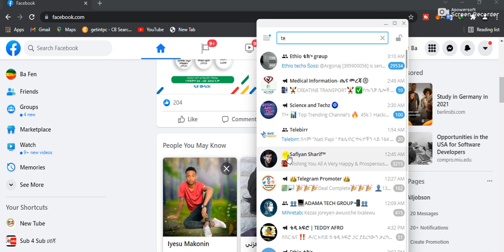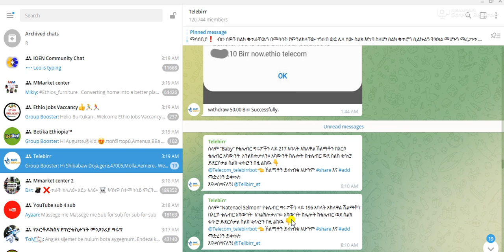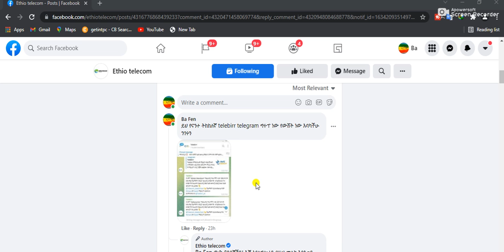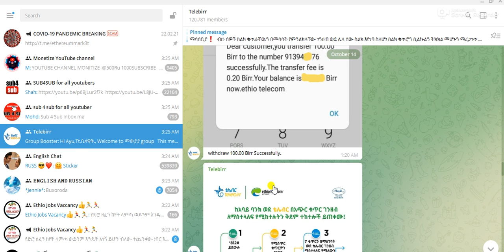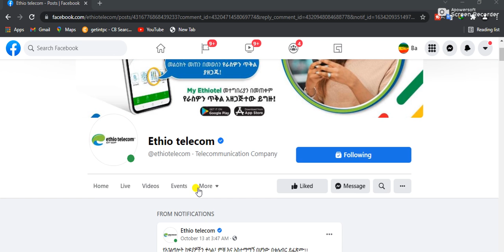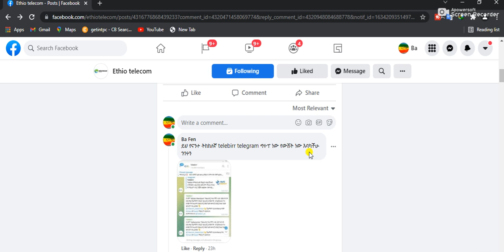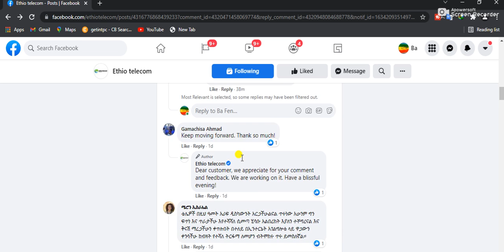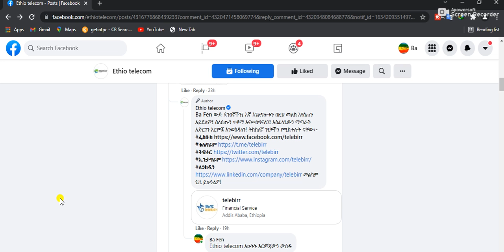ካጭበርባሪወች ተጠንቀቁ || የውሸት Telegram በመክፈት በታላላቅ ድርጅቶች ስም ከሚያጭበረብሩ ሌቦች ተጠንቀቁ